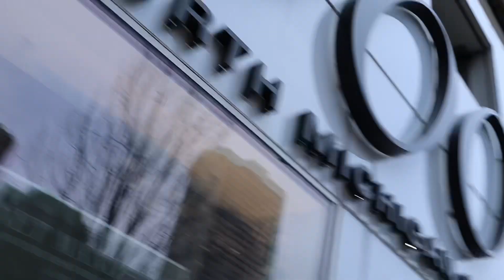Valentine’s Week Vlog | Chicago, Nav Concert, Date Night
This week I'm back and I vlogged my Valentine's week trip w my boo to Chicago for the Nav concert. Hoping to get in a better consistency routine for posting on here :)